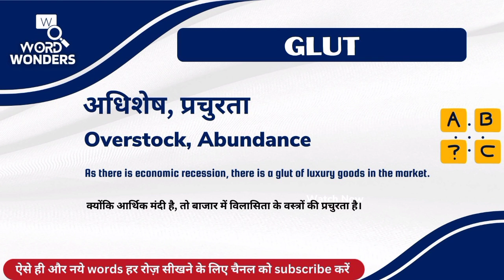Glut Meaning in Hindi | Glut ka Hindi me Matlab | Word Meaning I Word Wonders